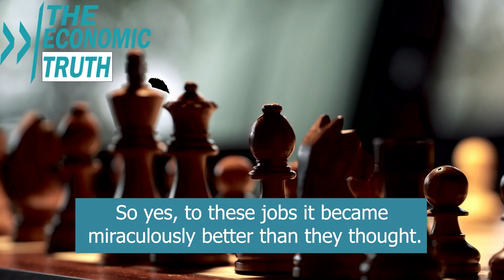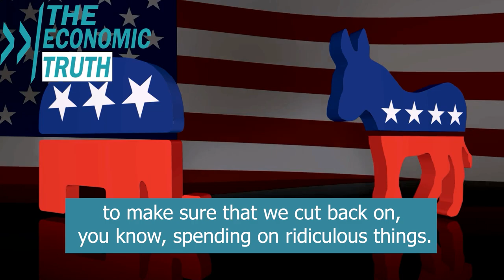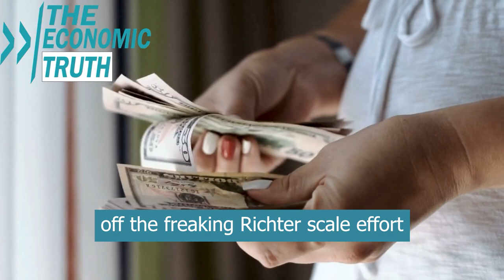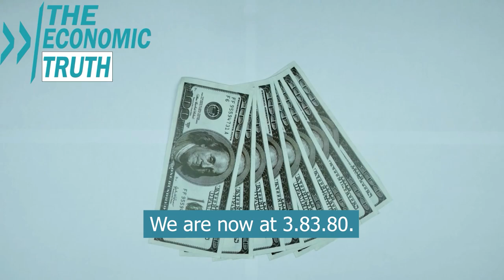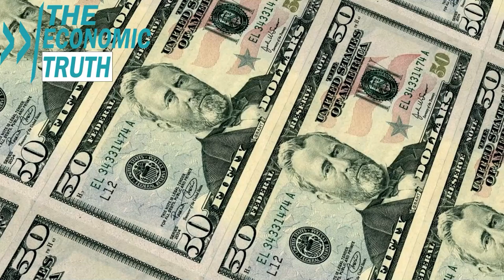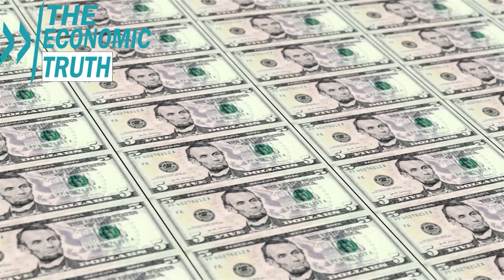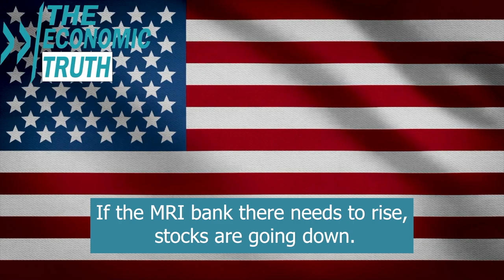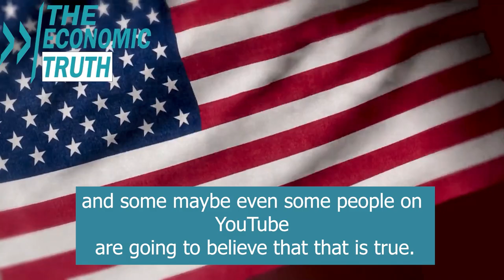We Are Now In The Early Stages Of A Systemic Economic Crash - Gregory Mannarino